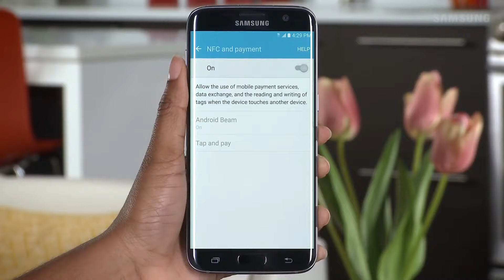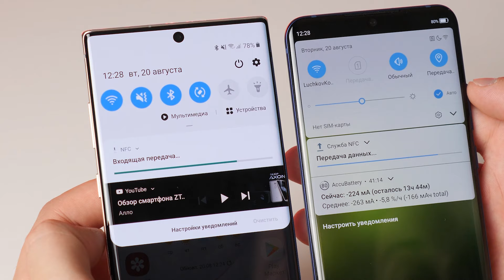ХауТу: Что такое NFC и как платить смартфоном?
Что такое NFC и чем он может біть полезен? Сегодня по разбираем одну из самых востребованных функций в современных смартфонах, то, за отсутствие чего часто ругают Xiaomi. NFC позволет не только использовать смартфон вместо кредитной карты, но и многое другое. А для начала, стоит разобраться в его технических характеристиках и предыстории.